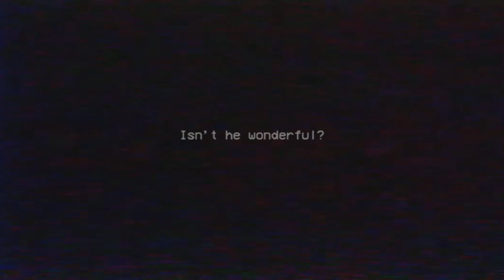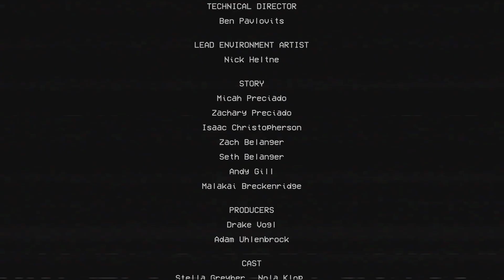Mommy Longlegs Chase Glitch! [Poppy Playtime: Chapter 2]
TITLE:
DESCRIPTION:

I guess Mommy Longlegs got me!
Thankfully I still got the speedrunning Achievement/Trophy!

EPIC GAMES CREATOR CODE: DESTRUCTION